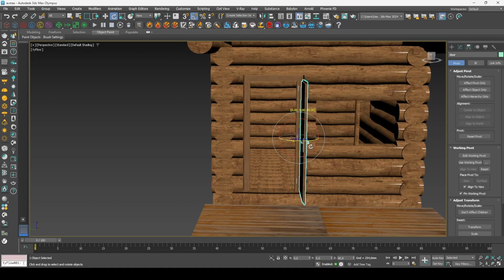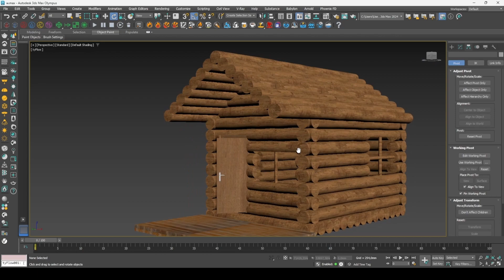3D Max Affect Pivot Only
3D Max Affect Pivot Only